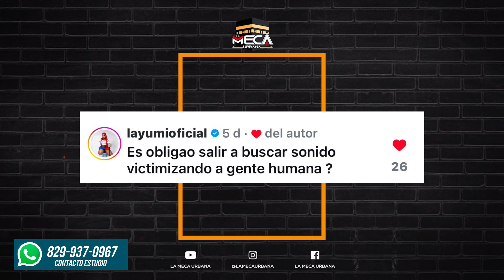LA VENENOSA SE COME A LA YUMI POR BUSCAR SONIDO CON YAILIN !